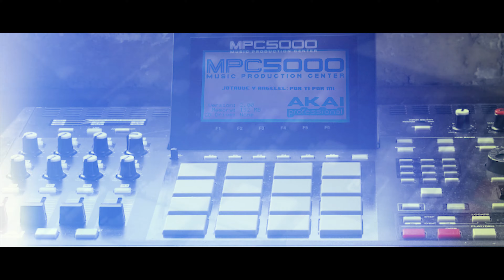Jotauve & Angelel - Por ti, por mí (Videoclip)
Tiamat Records 2020 ©

Videoclip de "Por ti, por mí" single extraído del primer trabajo como duo de Jotauve y Angelel titulado "Madre", producido por Rigor Mortis.

Videoclip por José R. Chust.